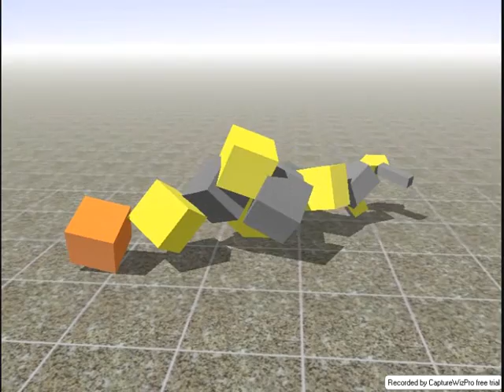Virtual Natural Selection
a self evolving virtual creature.

How it works: 1) A population of 100 random genomes is created. Each genome translates into a virtual creature. 2) Each creature is allowed to move about in the virtual world for a fixed amount of time, and is assigned a "fitness" value that reflects its ability to perform some simple task - the distance it travels, for example. A new population of 100 genomes is generated by mutation and crossover (combining the genomes of two creatures to create a hybrid genome). Creatures that perform better than others have a greater chance of being chosen as "parents" for mutation and crossover. The program returns to step 2) and keeps looping. The performance of the best individual in each new population (called a "generation") tends to increase over time.

This creature evolves a galloping motion resembling a horse only after 500 generations.